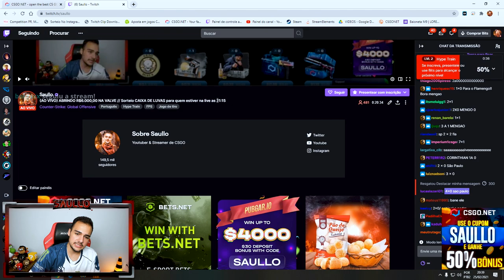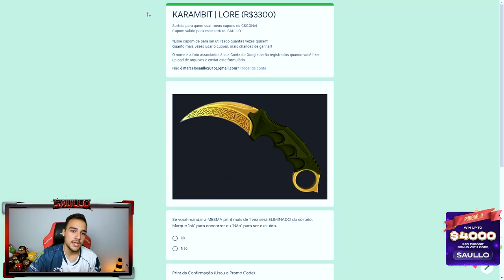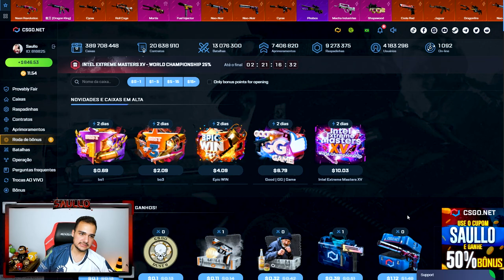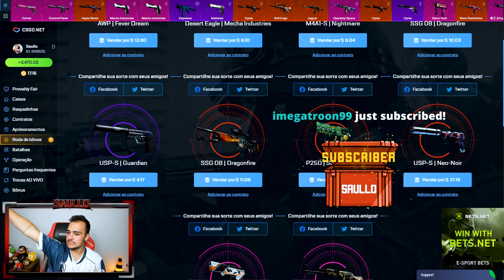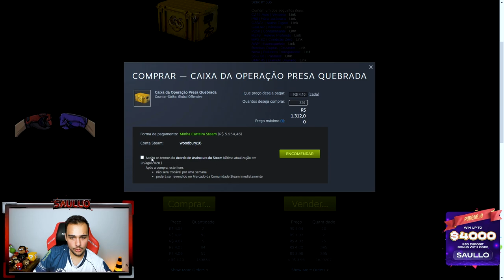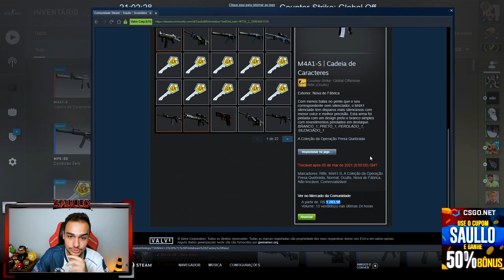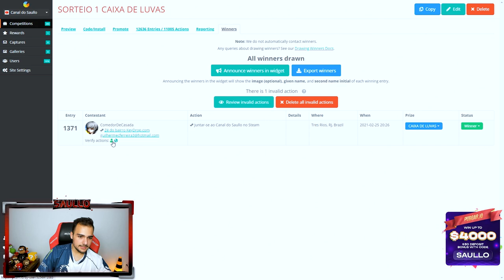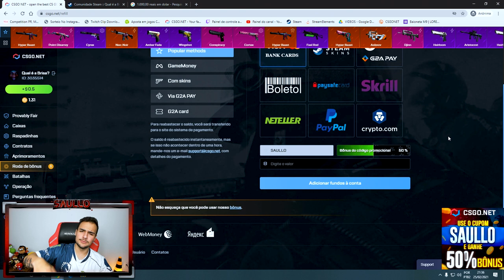Abri R$6.000,00 em caixas na VALVE e ganhei 3 M4A1-S PRINTSTREAM muito RARAS! (A M4A1-S mais linda?)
Abri 320x a caixa Broken Fang no CSGO e ganhei 3 M4A1-S Printstream